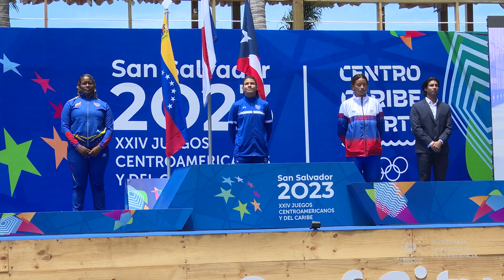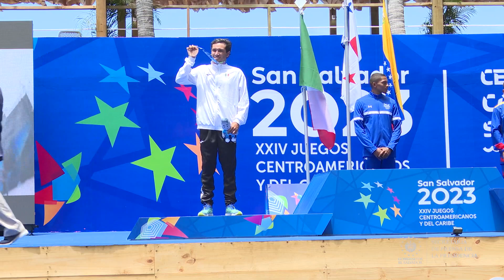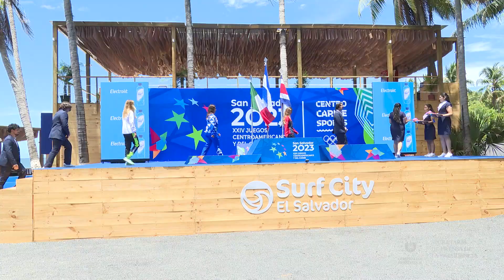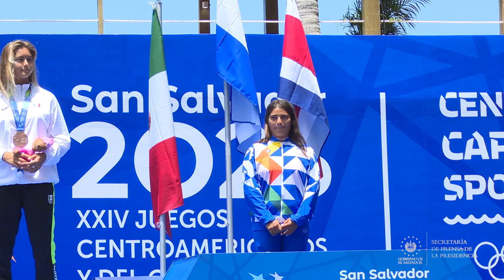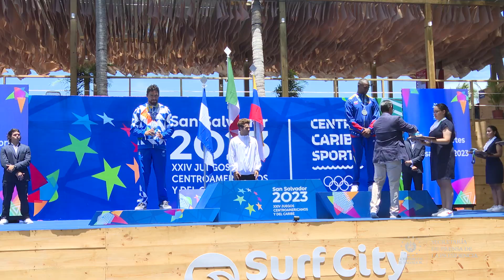SURF PREMIACION PLAYA PUNTA ROCA JUEGOS CENTROAMERICANOS Y DEL CARIBE 2023